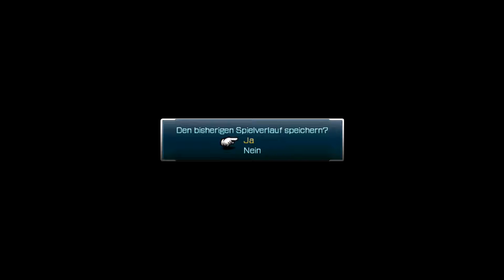FINAL FANTASY XIII [04] - Der verlorene Junge namens Hope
Hey ich bin es wieder eure Lightning. Die Rebellen namens Nora haben alle zusammengetrommelt um gegen die Purgation weiter zu kämpfen doch das bleibt nicht unbestraft und die Armee weiß sich zur Wehr zu setzen und sprengt einfach mal die Brücke in die Luft. Snow versucht die Mutter eines Kindes zu retten aber seht selbst. Und wir lernen einen kleinen Jungen namens Hope kennen